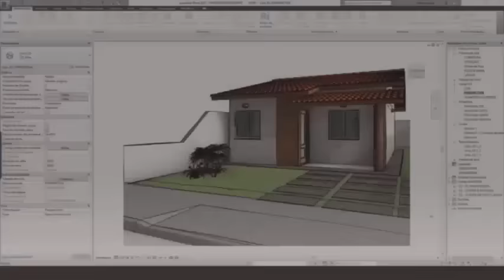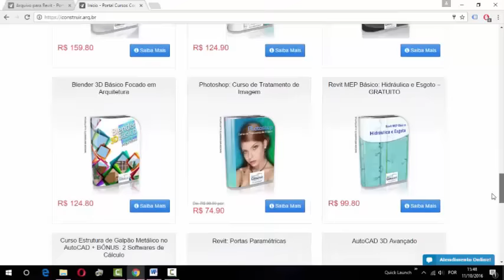CURSO REVIT COM CERTIFICADO - SOMENTE ATÉ 19 DE OUTUBRO DE 2016